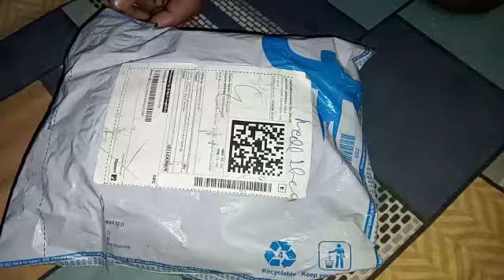cricket gloves unboxing